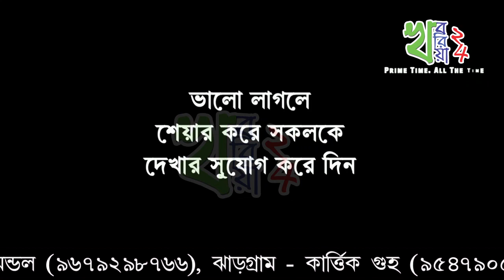বাড়ি ফাঁকা থাকার সুযোগ নিয়ে পরিচারিকার সাথে এ কি করলেন মালিক !